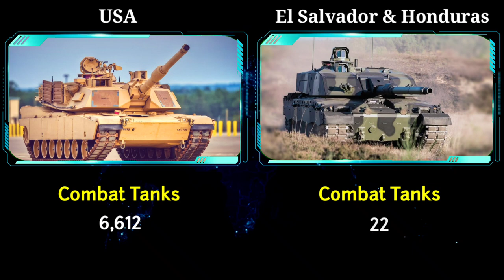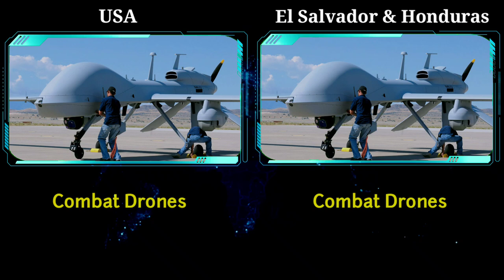USA vs El Salvador & Honduras Military Power Comparison 2023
In this video we are going to compare the military power comparison between India  and USA . who are most powerful in this video . let's see in this video.

Source :
Wikipedia.com
armored forces.eu

music used in the video belongs to the respected owner ..